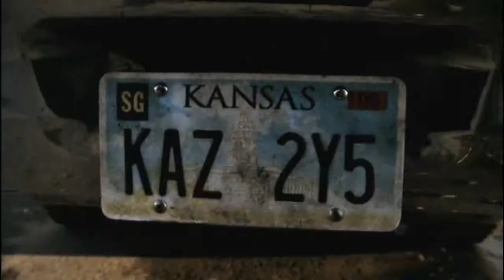Dean and Sam - Kings of Metal Manowar Kill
Cuz Dean and Sam belongs to Manowar's Crowd lml